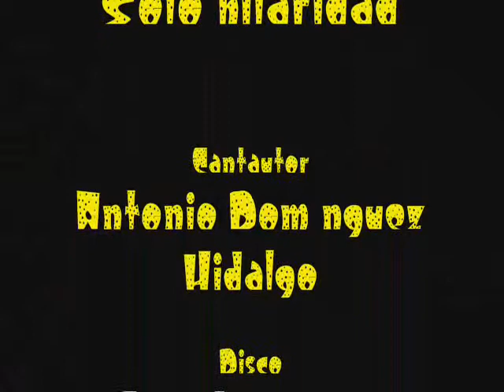Sólo hilaridad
Sólo hilaridad, de Antonio Domínguez Hidalgo, del disco "La vida en risa (Antoniología XIV)" compilado en 2006.